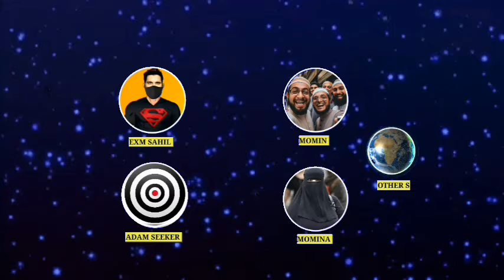exmuslim - jahnnam ka dar 😵| exmuslim debates , adam seeker